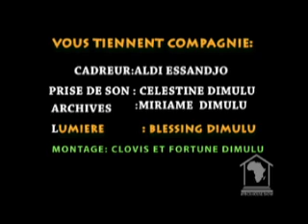EV.DENIS NGONDE PARLE DE SON PARCOURS1